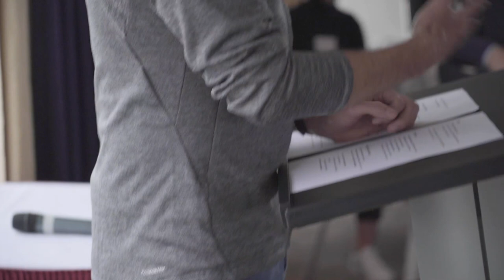Wirtschaftsgespräche am Main mit adidas-CEO Kasper Rorsted